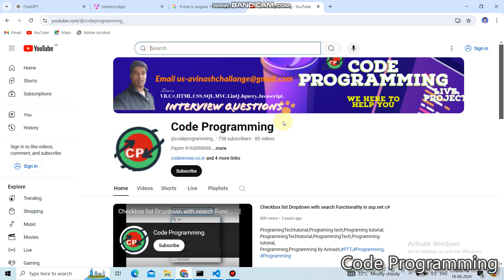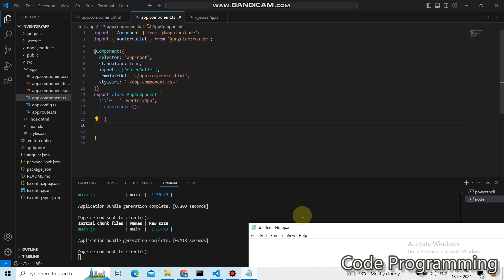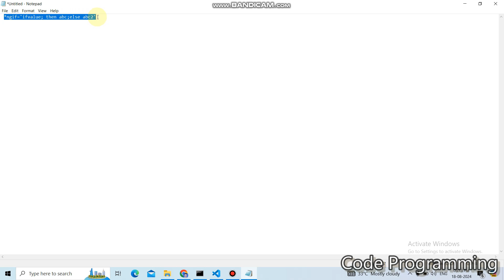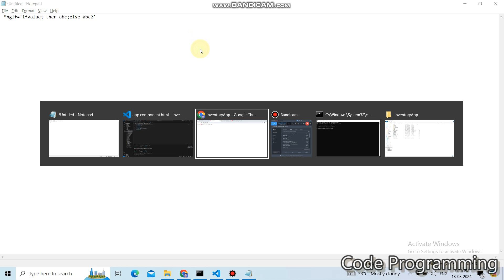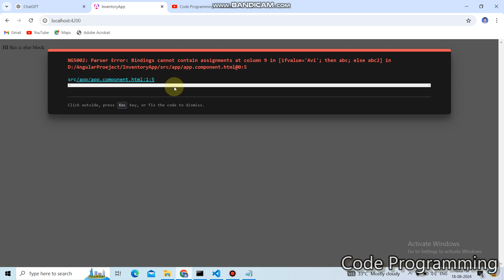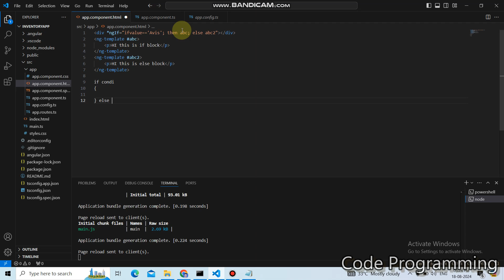Angular If-Else Statements in Programming | Beginner to Advanced Tutorial | Code Programming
Take control of your program's logic with if-else statements! In this video, we explore how if-else statements work across different programming languages, helping you make decisions in your code. Whether you're a beginner or looking to brush up on your skills, this tutorial covers everything you need to know about conditional statements.

🔹 Topics Covered:

What is an if-else statement? - Basic syntax and usage
Writing simple if-else conditions in popular languages (JavaScript, Python, Java)
Nesting if-else statements for complex logic
Using else if and multiple conditions
Common pitfalls and best practices
Real-world examples to solidify your understanding
By the end of this video, you'll be confident in using if-else statements to control the flow of your programs effectively.